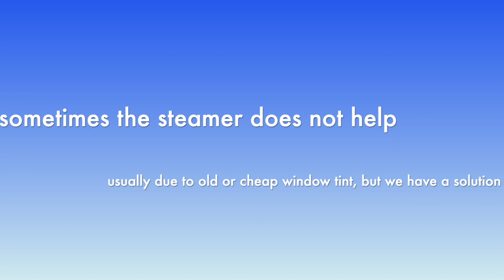SECRET SOLUTION TO WINDOW TINTING GLUE PROBLEM | EASY FIX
Window tinting